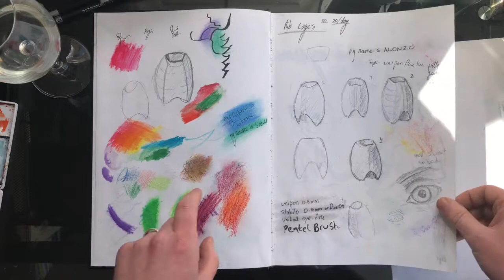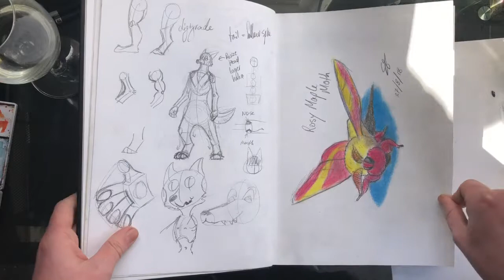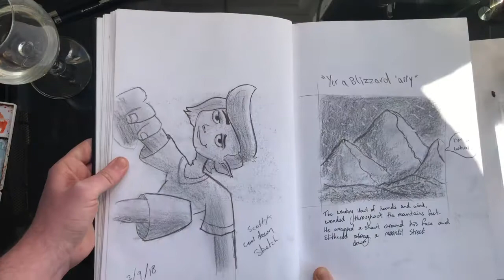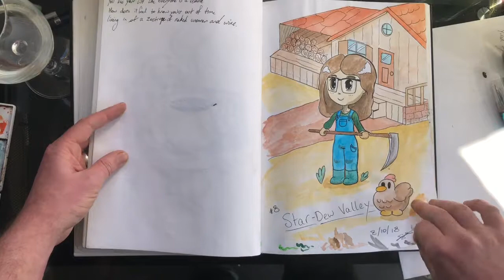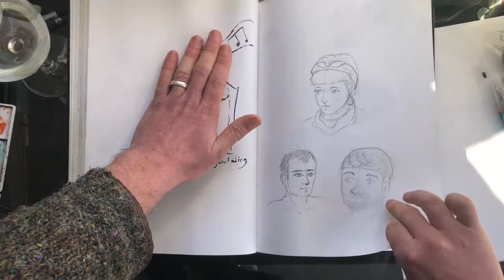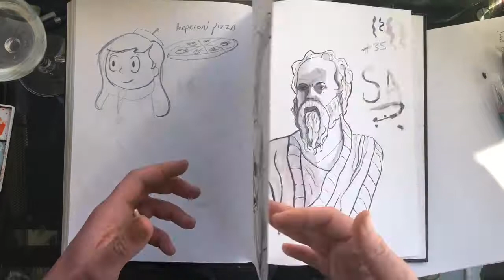First Ever Sketchbook Tour!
Fair warning there is a single drawing of a penis playing guitar.